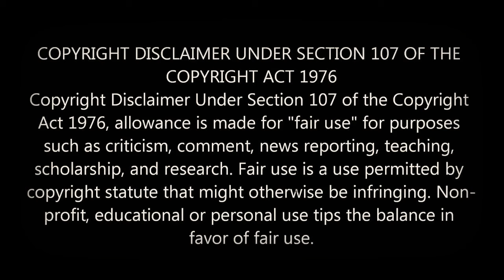ரகசிய காதல் கதை CHINESE DRAMA EPI 08 | hello drama Tamil | Korean drama | Thai drama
ரகசிய காதல் கதை CHINESE DRAMA EPI 08
Hello everyone I welcome you to my hello drama Tamil channel what is the drama we are going to watch today ( ரகசிய காதல் கதை CHINESE DRAMA EPI 08 ) don't pass after watching this video please post your comments in the comment post share this video with your friends don't forget to subscribe this channel come back thank you hello